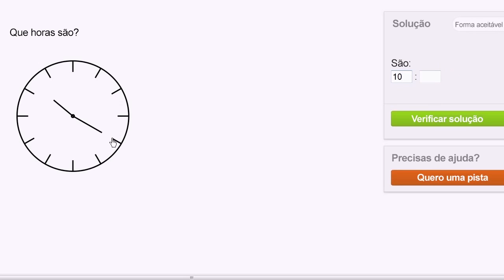Exercício: ver as horas (exemplo 2) - Khan Academy em português (1º ano)